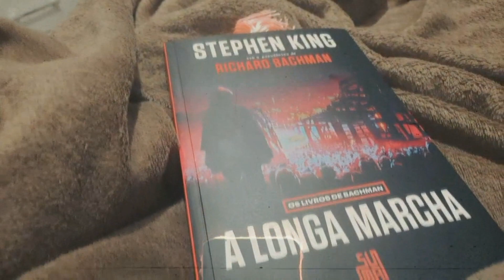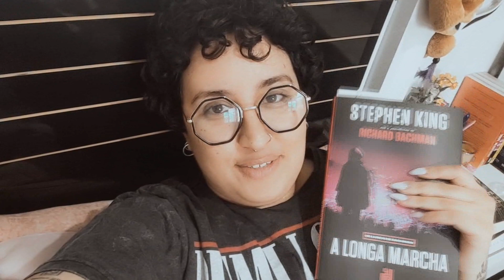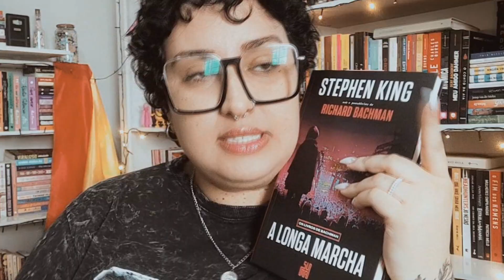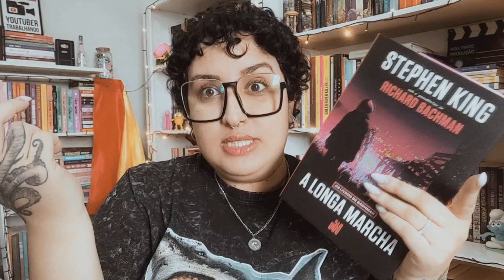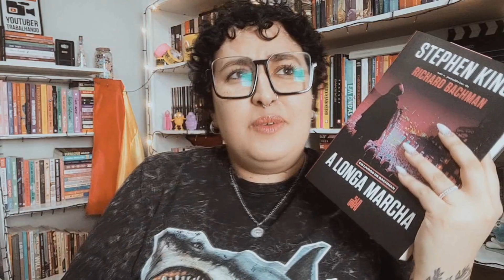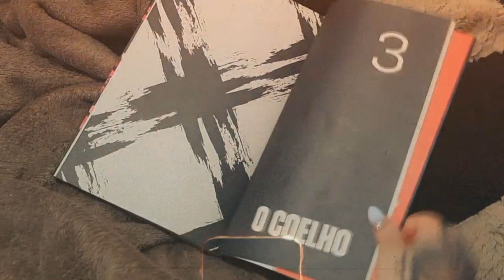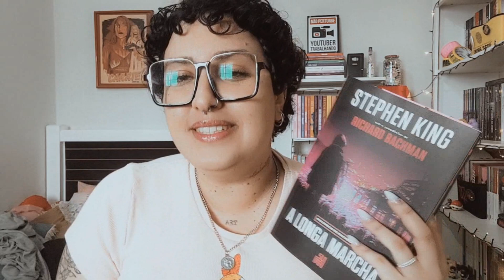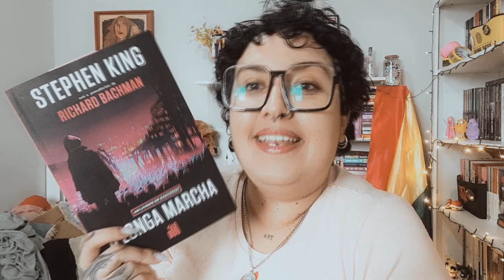📹 VLOG DE LEITURA #40 | relendo A Longa Marcha e me perguntando: Stephen King, você é maluco?!! 🚶🫠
🌈 TORNE-SE MEMBRO: venha ser um vloguinho!

Oii gente, o vlog de hoje é sobre um lançamento inédito aqui no Brasil, estou falando sobre "A Longa Marcha", primeiro livro do Stephen King com pseudônimo por Richard Bachman e lançado por aqui pela @EditoraSuma. ✨

📚  LIVROS MENCIONADOS E ONDE ENCONTRAR:

➡️ A Longa Marcha

💖 COMPRE NA AMAZON (comprando com o link, você ajuda o canal!)

💖 COMRPE NO MAGAZINE (comprando com meu link, você ajuda o canal!)